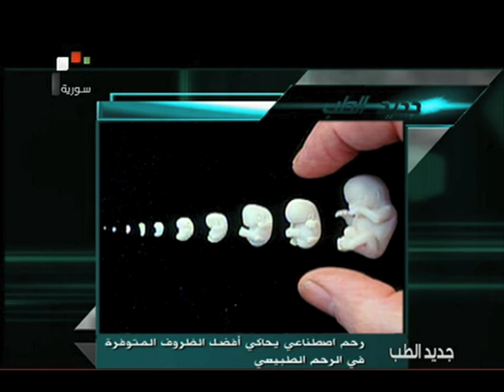الرحم الاصطناعي -- الأستاذ الدكتور مروان الحلبي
مقابلة تلفزيونية يعلق فيها الأستاذ الدكتور مران الحلبي عن الرحم الاصطناعي الذي أحدث ضجة إعلامية وعن الخلفية العلمية لذلك.
Prof Marwan Alhalabi -- Industrial uterus.